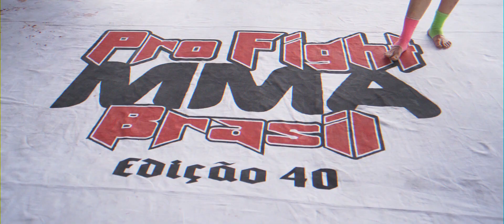Case Atleta - Tainara Lisboa (Institucional)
Cliente: Tainara Lisboa

Direçao: Andre Martins
Direção de fotografia: André Martins
Edição: Andre Martins

Newcut ℠
newcut.tv